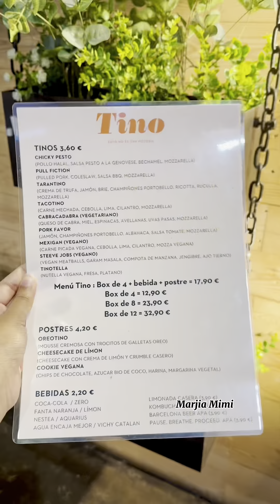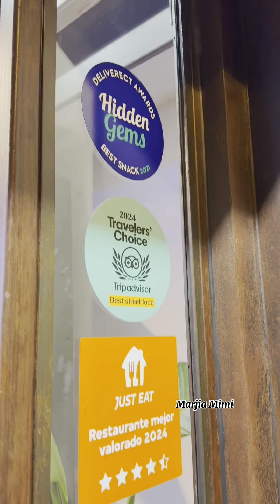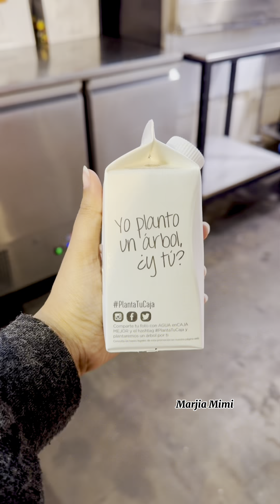ক্রোয়েশিয়ান বান্ধবীর সাথে বার্সেলোনার ভাইরাল স্ট্রিট ফুড খেলাম!! 😍